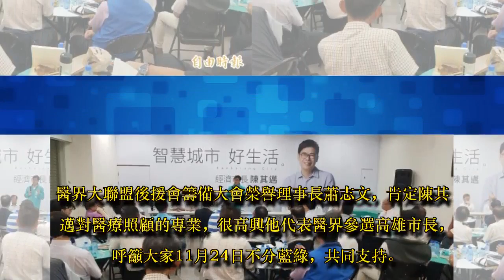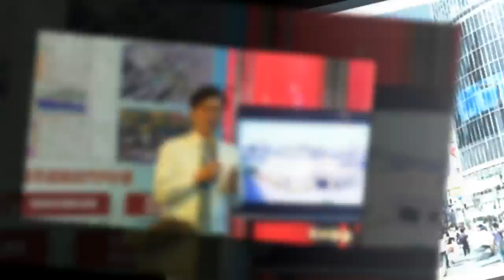力挺陳其邁 60個醫療公會及醫院校友會組後援會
60個醫療公會及醫院校友會，力挺陳其邁。（記者葛祐豪攝）

〔記者葛祐豪／高雄報導〕挺民進黨高雄市長參選人陳其邁，高雄市60多個醫療公會團體、醫院校友會，籌組醫界大聯盟後援會，昨晚在高雄市舉行籌備大會，推薦陳其邁是高雄市長最好人選，當選後一定可以帶領高雄拚經濟，並落實完善醫療長照。

醫界大聯盟後援會籌備大會榮譽理事長蕭志文，肯定陳其邁對醫療照顧的專業，很高興他代表醫界參選高雄市長，呼籲大家11月24日不分藍綠，共同支持。

高雄市醫師公會理事長王欽程說，陳其邁是20年磨一劍，在地深耕，是醫界共同推薦的最佳人選，而他的醫療背景，「可以用醫生的眼光，精準處理市民問題」。

牙醫師公會全聯會理事長謝尚廷表示，陳其邁具有豐富的行政經驗，相信有能力帶領高雄拼經濟及偏鄉醫療的問題。

陳其邁說，他非常感謝醫藥界大老及各專業團體不分藍綠，籌組後援會大力相挺，他當選後，會本著醫師以民為本的關懷，提昇長照及偏鄕的醫療照顧。

出席人員包括醫界大老莊維周、蕭志文、陳順勝、李蜀平，全台牙醫師公會聯合會理事長謝尚廷，高雄各醫療相關公